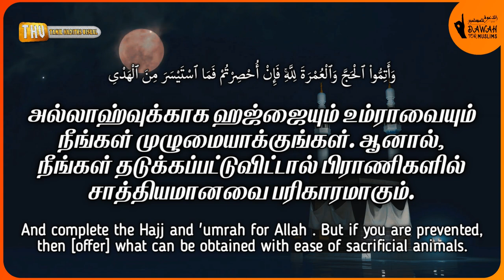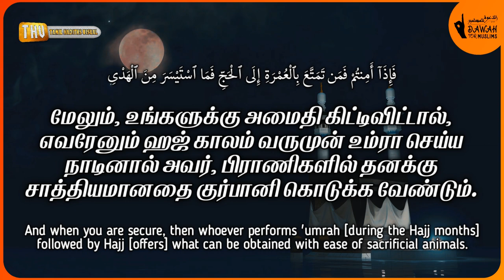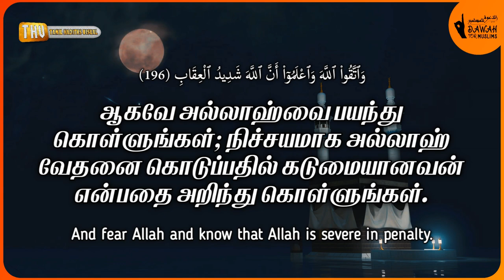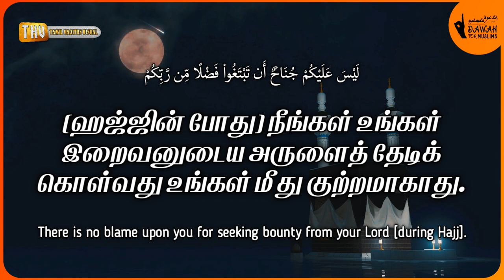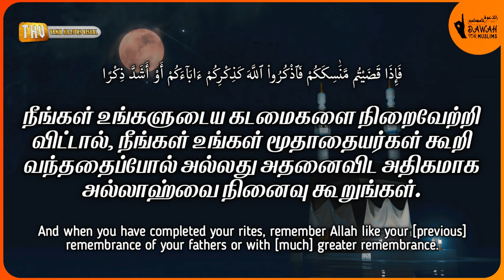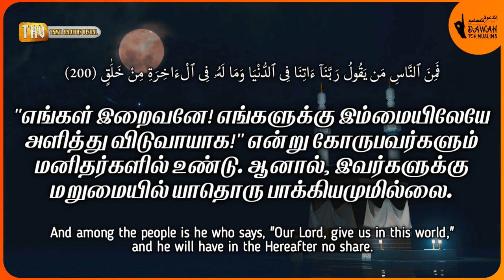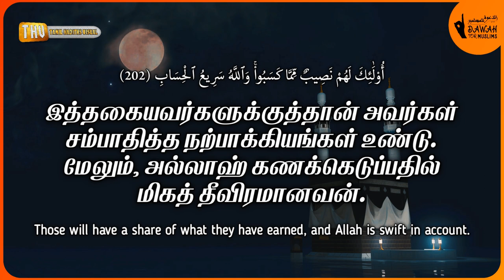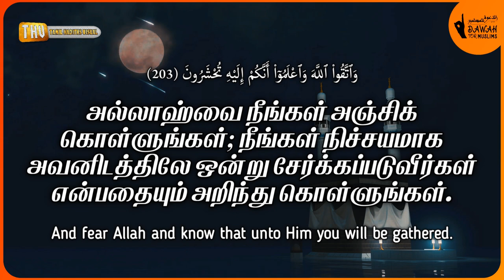சூரா அல்-பகரா 196-203 | ரமழான் தொடர் - 18 | Surah Al-Baqarah 196-203 | Muhammad Al Luhaidan